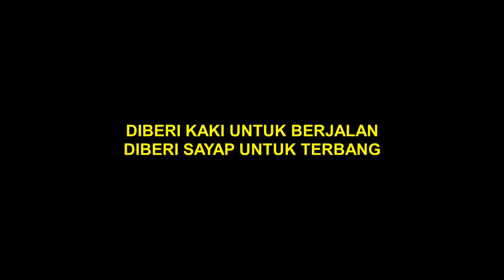BURUNG X MANUSIA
meme gambar hendy art left hand
meme burung x manusia